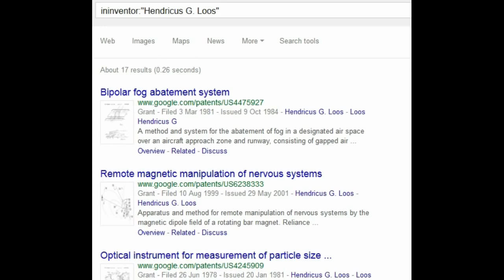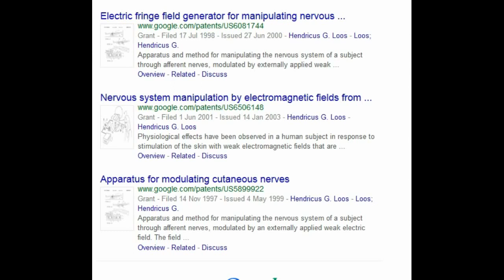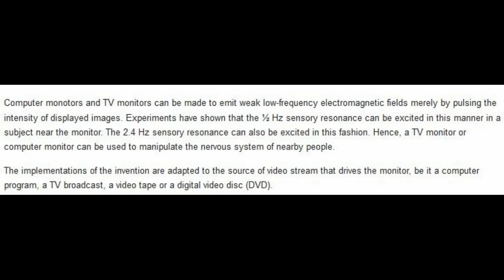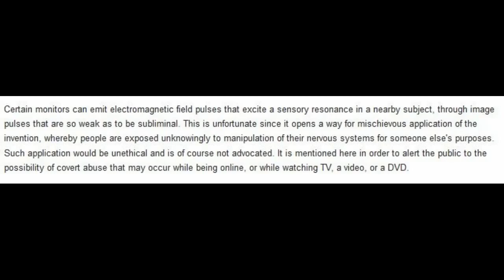Patent For Subliminal Mind Control, Nervous System Manipulation Thru Your Monitor 2003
not sure where I found this clip I have 1000''s of these videos...
This is why I stopped watching TV and dvd's, blue ray movies a long time ago...